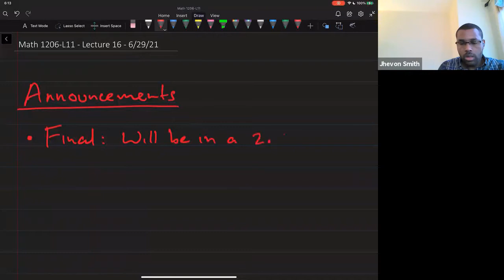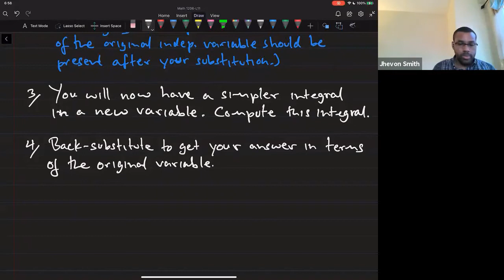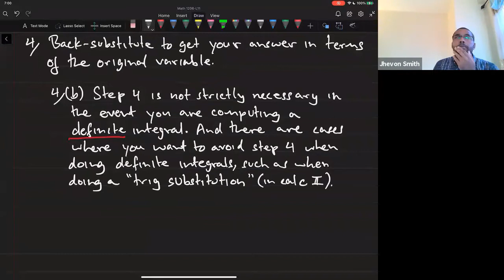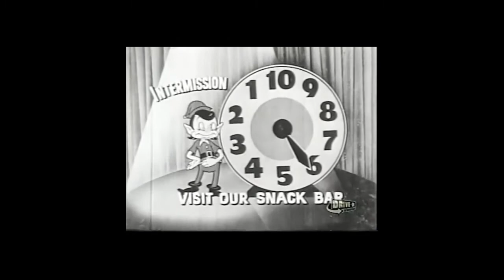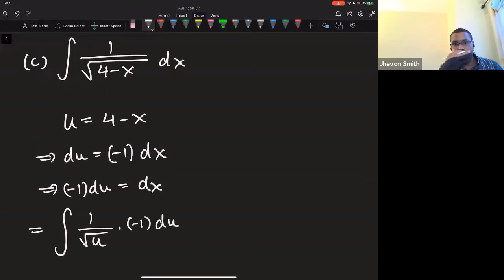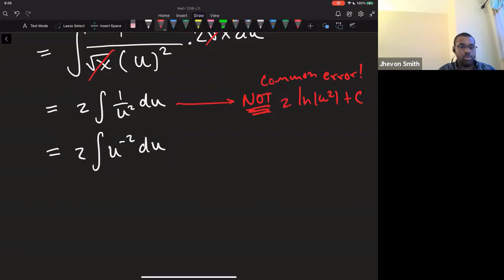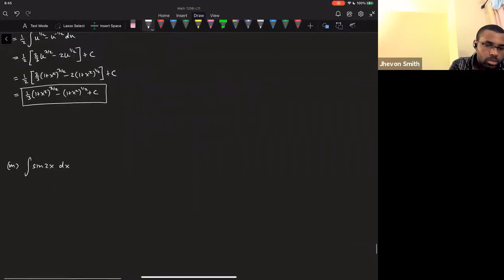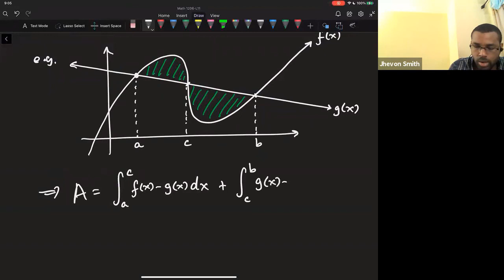Math 1206-L11 Lecture 16 - Integration by Substitution; Area between curves; Properties of Integrals